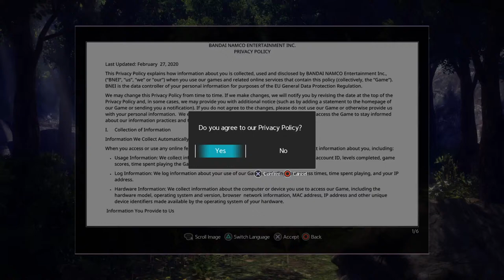Sword art online alicization pt 1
Hi, I'm Lumity and I am a Lesbian streamer who play whatever they want and does take recomendations.
I am also currently working on my dream of becoming a vtuber.

If you read down this far then have a great day and know you are all special ;)